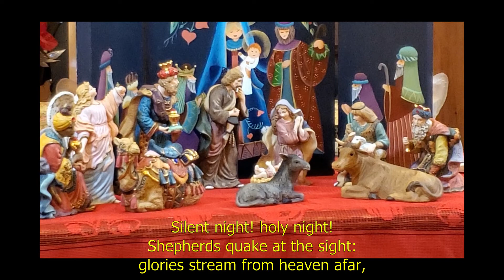Wasaga Beach Community Presbyterian Church Christmas Eve Worship Service 2020